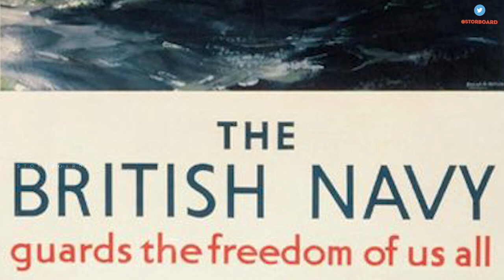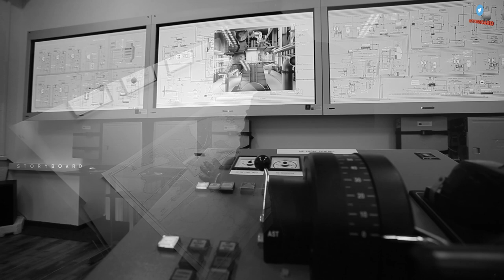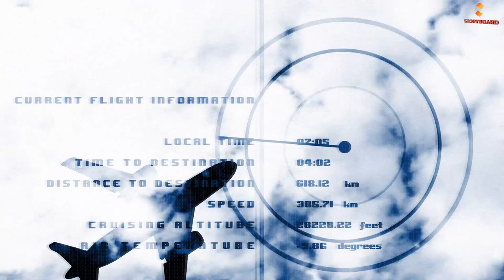Battle of Britain | இரண்டாம் உலகப்போர் | Storyboard | தமிழ்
Britain's decisive victory saved the country from a ground invasion and possible occupation by German forces while proving that air power alone could be used to win a major battle.

Copyrights All music included in all the videos are with permission of the artist.Proper credits are given to all the background music to the music creator